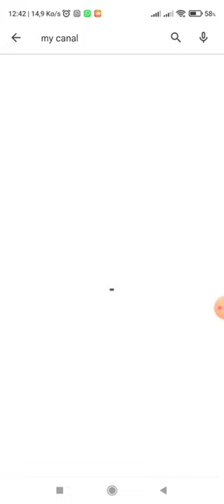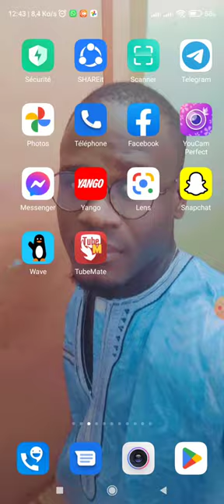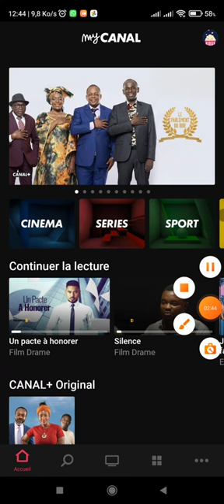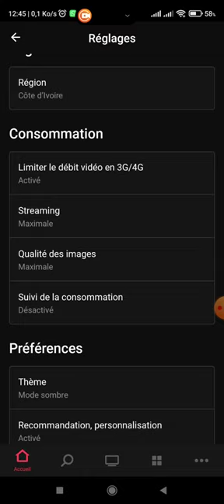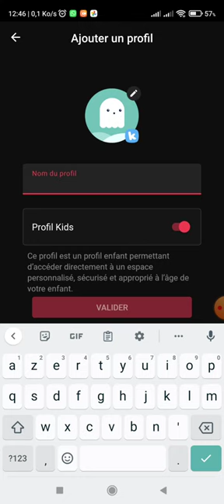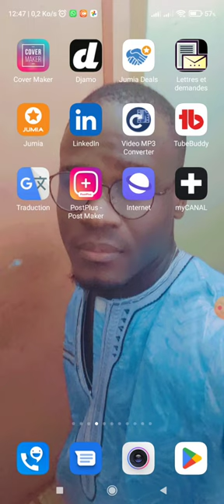une option secrète dans myCanal que tu dois connaître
hello la team aujourd'hui on découvre une option dans l'application my CANAL très utile pour vous.